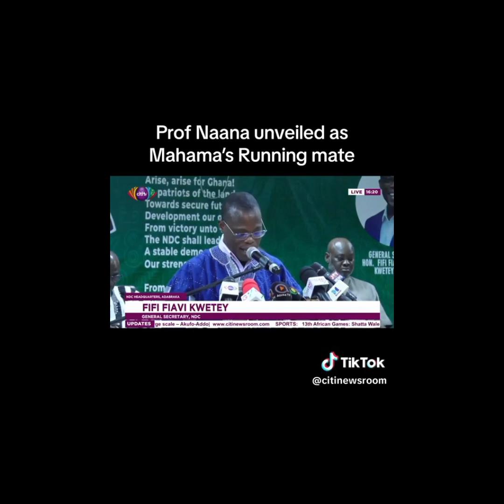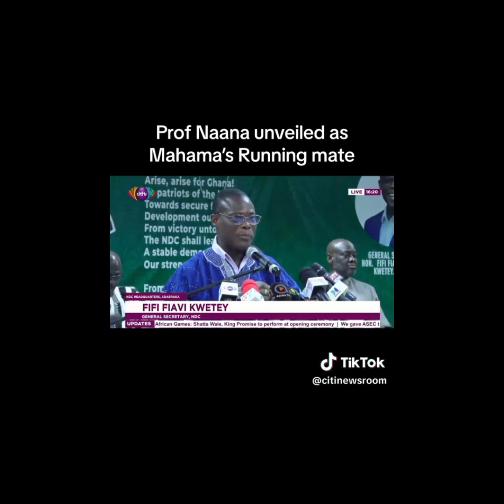Jane Nana Opoku Agyemang confirmed by the NDC as the running mate to Former President John Mahama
NDC confirmed Jane Naana Opoku Agyemang as the running mate to Former President John Dramani Mahama.